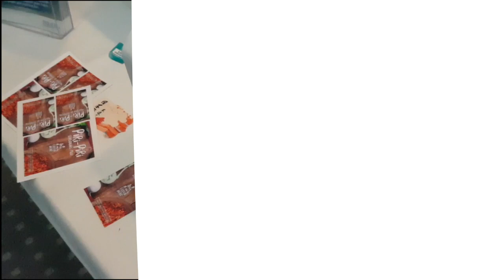Primera Colour Label Printer LX610e , with automatic label cutting - KTEC GROUP UK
With the Primera LX610e Colour Label Printer and with automatic label cutting you only need our plain rolls of self-adhesive label material and can then print and cut any shape or size of labels in one pass!  The LX610e is popular for label design and proofing as well as printing short runs of labels.
It's not limited to printing one repeated design at a time, as the video shows its possible to also print and cut out a set of label shapes say like those needed for the front and back and neck of a bottle for example.

Available towards end of 2019 we are taking orders so you get one of the first ones available.

Speak to really knowledgeable people  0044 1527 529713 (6 lines)